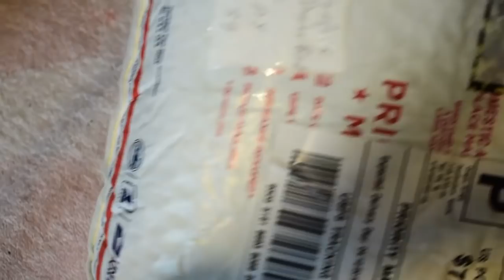HAPPY MAIL - EBAY HAUL!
Thank you guys for watching, I really hope you enjoyed it!